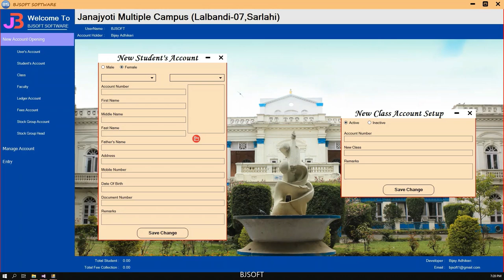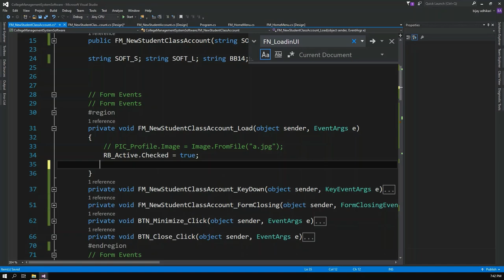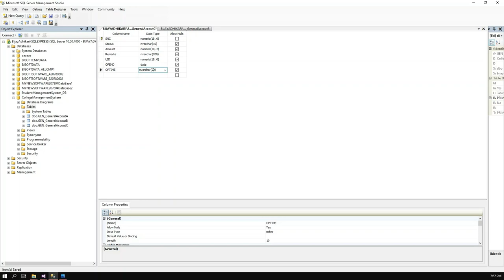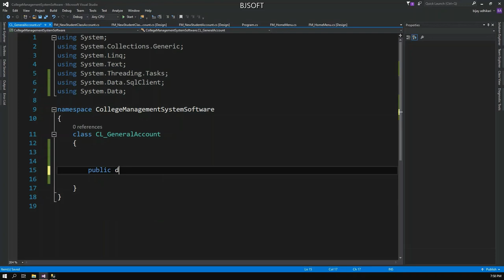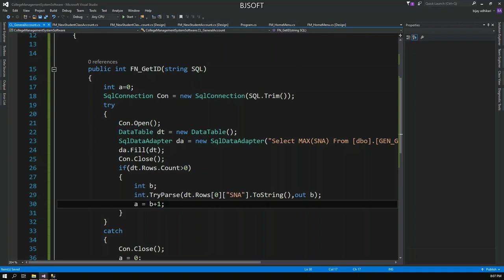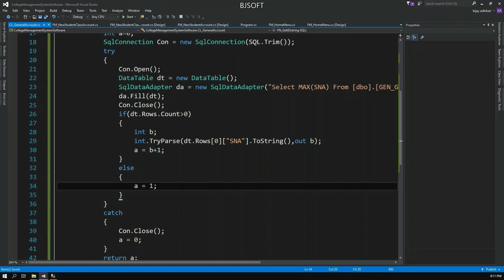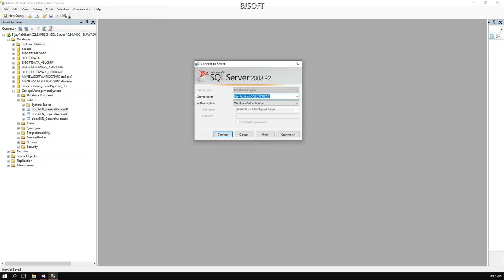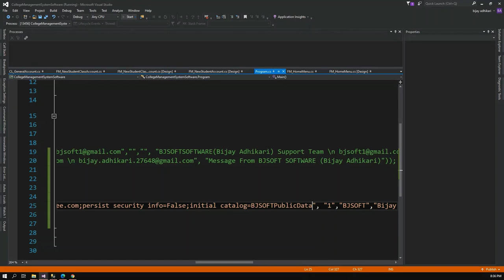Collage Management System Part-03 (Multi Threading &Live Server) With C# (Nepali)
Collage Management System Part-03 (Multi Threading &LiveServer) With C# (Nepali)